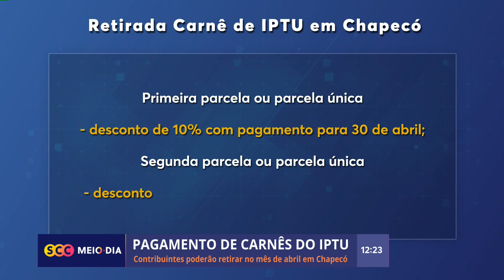Pagamento do IPTU: Contribuintes poderão retirar no mês de abril em Chapecó | economia| SCC Meio-Dia